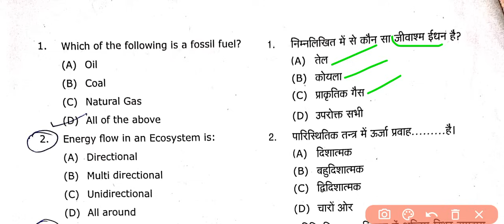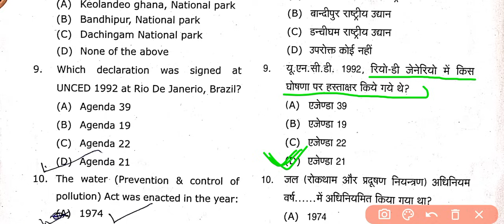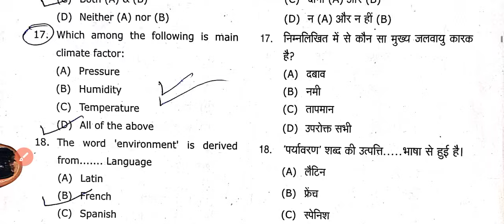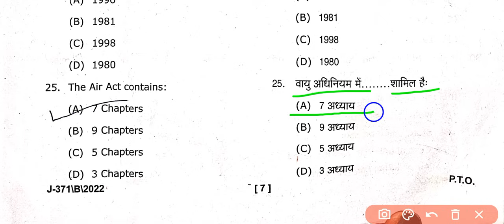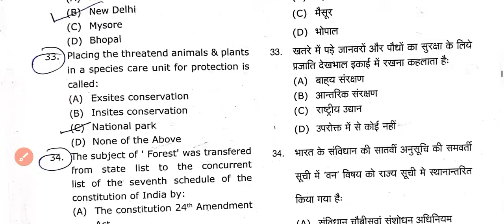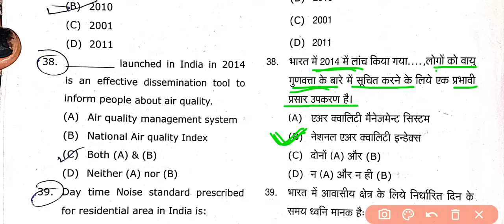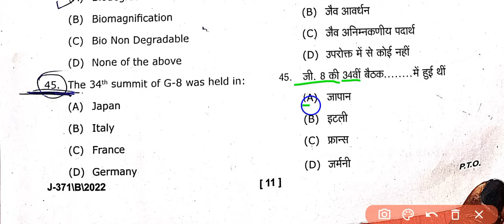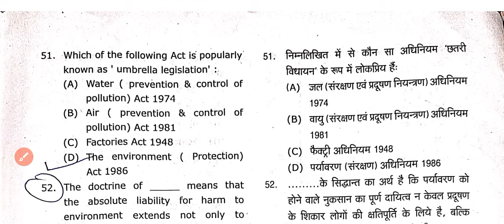Top 100 MCQs: Environmental Law mcq in Hindi | MCQ on Environmental Law for LLB & BALLB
Environmental Law mcq in Hindi | MCQ on Environmental Law for LLB & BALLB

Get Huge Discount
Oswal Books For CLAT 2024: (1) 👇
(2) 👇

SEO:
Environmental Law mcq
Environmental Law mcq pdf
Environmental Law mcq in hindi

Environmental Law mcq in English
Environmental Law mcq with answers
Environmental Law mcq questions and answers

Environmental Law mcq for LLB BALLB
MCQ on Environmental Law
MCQ on Environmental Law in Hindi answers
MCQ on the wild life (protection) act, 1972